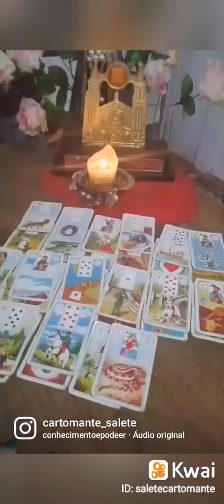1 de janeiro de 2023